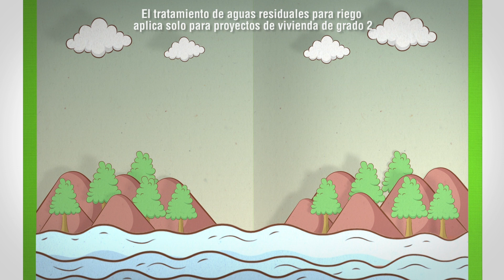Inmobiliaria CISSAC - Conoce el Bono Verde!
¿Quieres saber cómo aporta el Bono Verde a la compra de tu nuevo depa? 👀 En este pequeño video te lo explicamos :) 🏡🍃

Corporación Inmobiliaria Sudamericana S.A.C. – CISSAC.
Somos una empresa promotora y constructora inmobiliaria. Iniciamos nuestras operaciones en el 2004 creciendo rápidamente y tomando el liderazgo en innovación de concepto, diseño y acabados en cada uno de sus proyectos, que van desde edificios residenciales, condominios de Town House hasta lujosos Centros Empresariales. El resultado, la satisfacción de todos y cada uno de nuestros clientes en la entrega siempre puntual y conforme a lo ofrecido en cada una de nuestras obras.

El servicio al cliente garantiza el fiel cumplimiento de cualquier detalle que pudiese presentarse en la post venta. La experiencia y evolución en cada proyecto ejecutado son la seguridad que Cissac le puede brindar al momento de tomar cualquier decisión de compra de un bien a futuro.

Para consultas sobre nuestros proyectos, escríbenos o llámanos:
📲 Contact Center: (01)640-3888